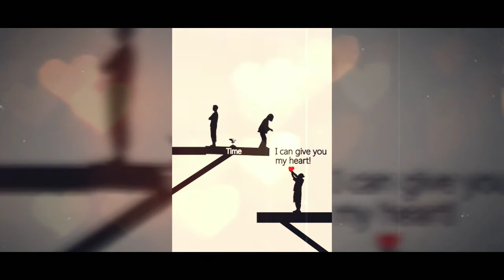Credittotheowner Illustration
this video remind us, God is Love.